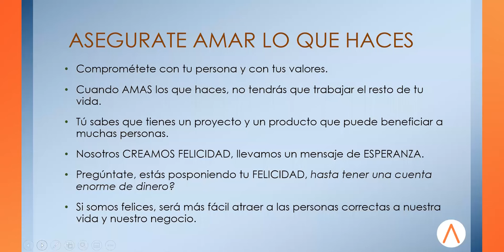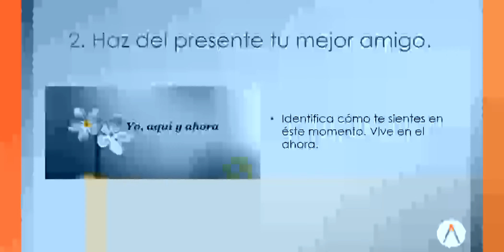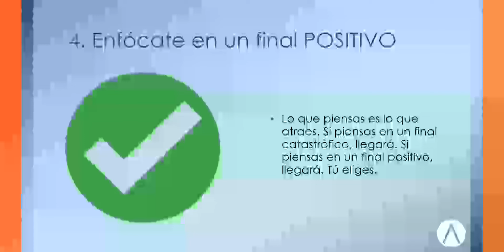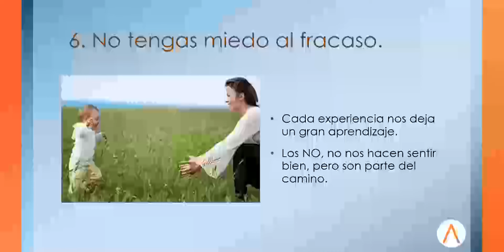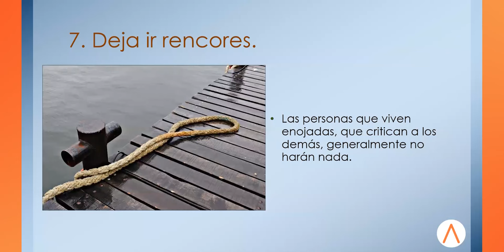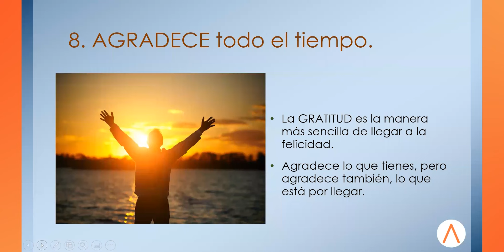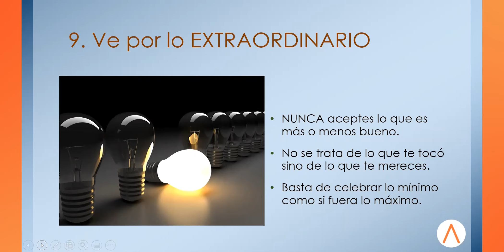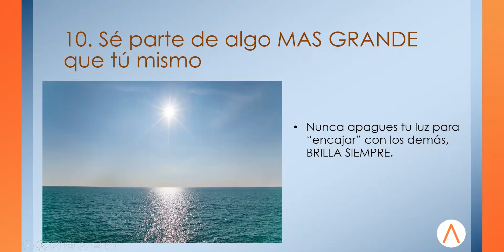ACTIVZ Tips - 10 Pautas sobre Cómo Ganar Confianza